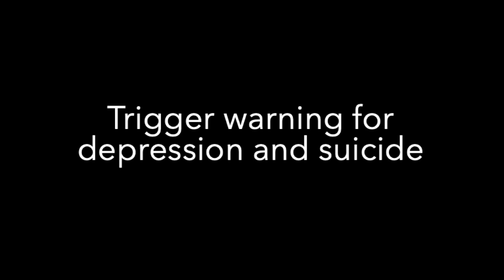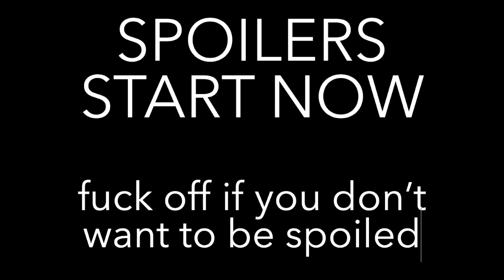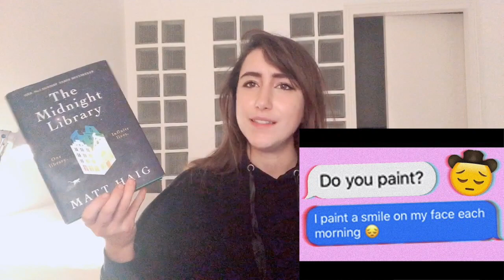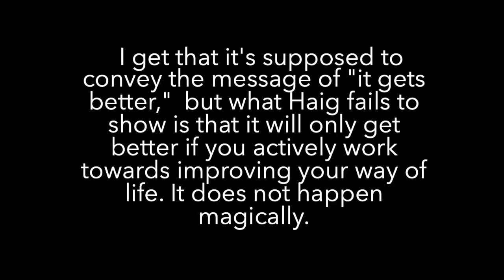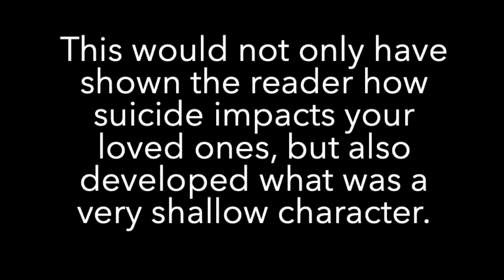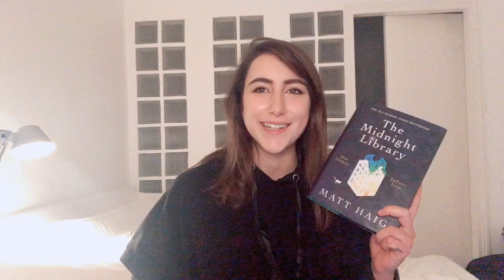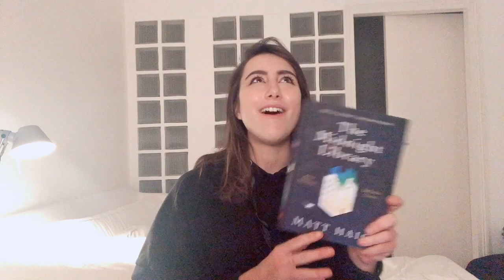I didn’t like The Midnight Library - Rant review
my disappointment is disappointed

My inner bookworm is shrieking.
I will probably pick up matt Haig's future books, but this just really fucking upset me lol. I hope you enjoyed the rant review. Matt If you're watching, no hard feelings. I just really disliked this particular book. No hate, just harsh criticism I guess. Booktube / booktubers tend to review books in a very positive light but I just couldn't bring myself to sing its praises when reading The Midnight Library made me really uncomfortable. This was by far the worst Matt Haig book I have read so far.